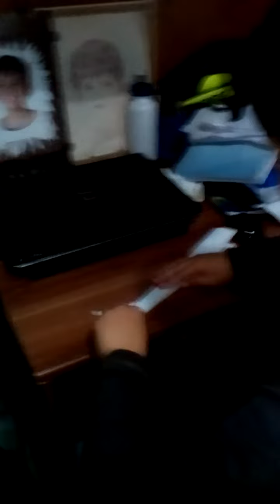Μια κανονικη σαιτα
Σαιτα
απλη